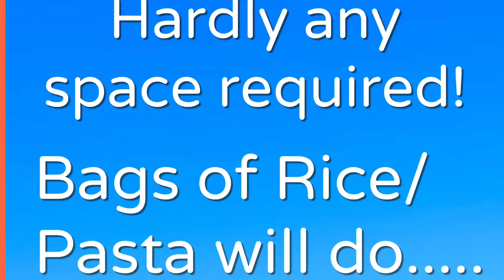J4K Bristol - Indoor training (small spaces)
GK Training for a rainy day ☔️⚽️